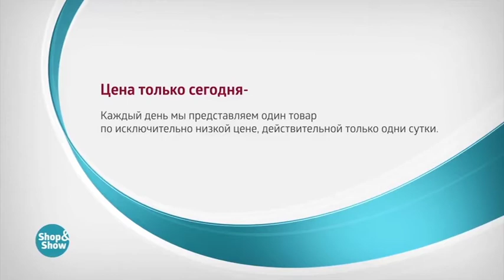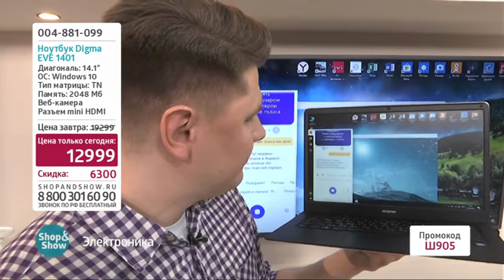Ноутбук Digma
Обзор на товар Ноутбук Digma